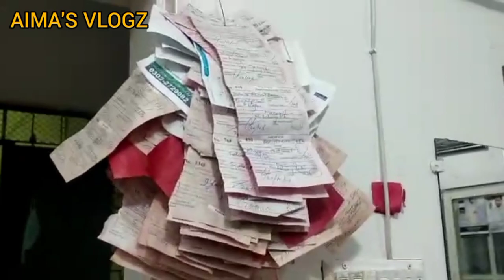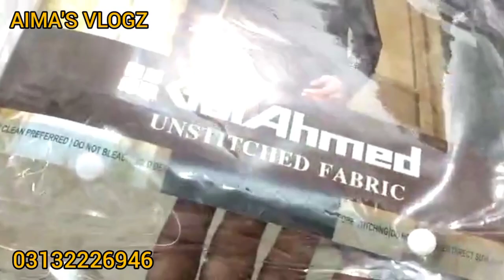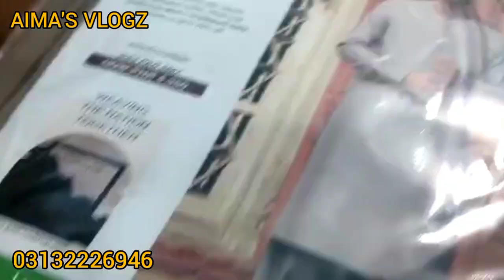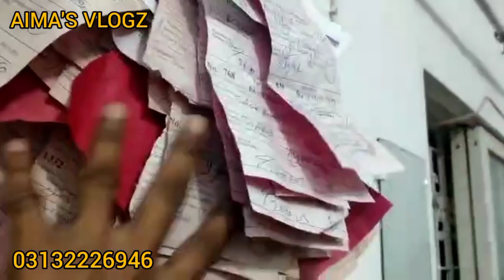Buy Original Khaadi | Sapphire | Edenrobe | Bonanza Suits Wholesale Warehouse Price from Rs.850